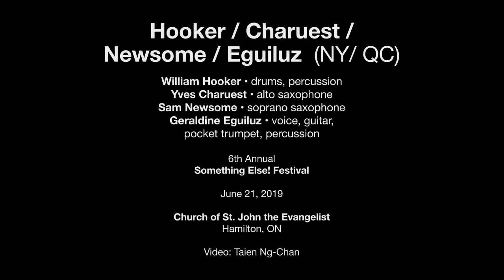Hooker/ Charuest/ Newsome/ Eguiluz — June 21, 2019 — Something Else! Festival — Hamilton, ON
HOOKER/ CHARUEST/ NEWSOME/ EGUILUZ  (NY/ QC)
William Hooker • drums, percussion
Yves Charuest • alto saxophone
Sam Newsome • soprano saxophone
Geraldine Eguiluz • voice, various instruments

Hamilton, ON

Editor: Neal Thomas

A gathering of great minds, open hearts, and unique instrumental personalities, this quartet has been assembled specifically for Something Else! 2019. Listeners will witness a unique convergence of these master improvisers —their varied sonic dialects coalescing into a fresh and unpredictable configuration of energy.